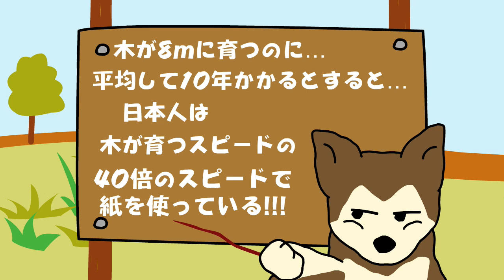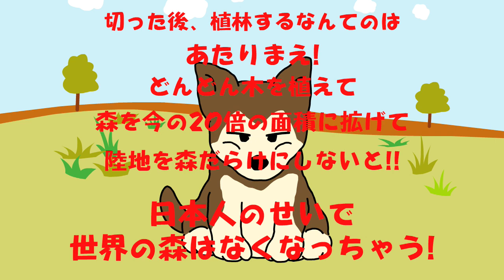newsなyoogo「再生紙」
時事問題をわかりやすくアニメで解説するニュースな用語。今回は無駄遣いをすると地球温暖化や環境破壊問題にもつながりかねない紙の利用について「再生紙」というテーマで説明します。